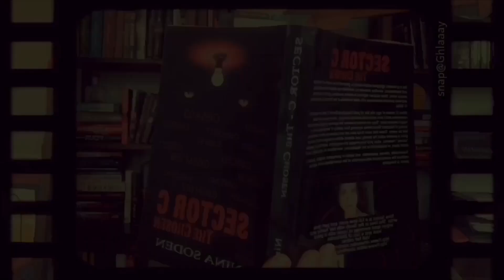Shannon Work - Author Interview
I had the pleasure of interviewing Shannon Work, author of Now I See You! She retired from a career in real estate development to pursue her dream of becoming a published author. Now I See You is her debut novel and she is busy writing book two in the series.

ENTER FOR YOUR CHANCE TO WIN A COPY OF SHANNON'S BOOK BY COMMENTING BELOW!!!